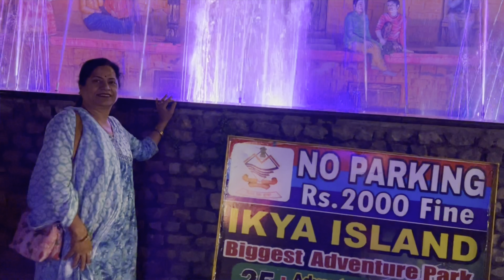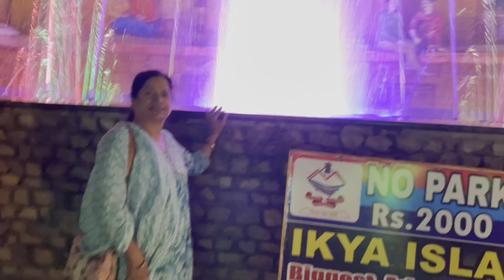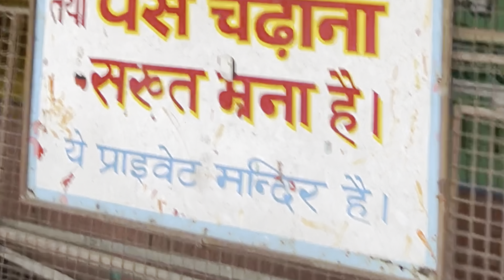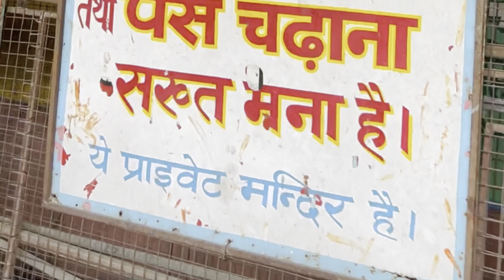Mussoorie Trip Queen Of Hills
Mussoorie Haridwar Short Trip#mazedar yaadgar